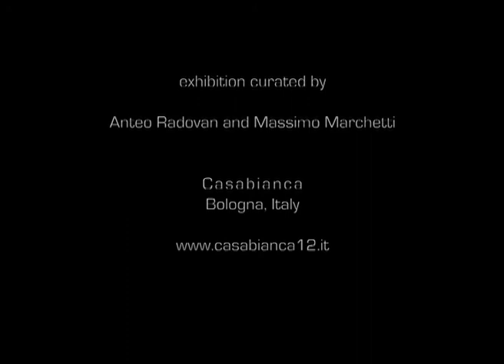Listening Is Making Sense - audio installation by Michele Spanghero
at Casabianca - Bologna, Italy
exhibition curated by Anteo Radovan and Massimo Marchetti

sound is spread into a timber, wooden beam through an electroacoustic transducer; audience may listen to it by climbing on a tall chair and putting their ear on it.